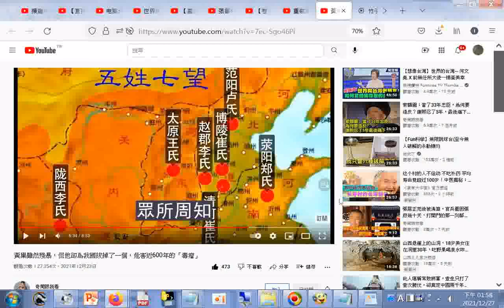黃巢(農民出身，痛恨官僚與貴族，攻下城後卻行為殘暴，殺害最多的是門閥士族子弟，最終兵敗被殺頭)雖然殘暴，但他卻為我國拔掉了一個，危害近600年的「毒瘤」(門閥世家--五姓七望...)20211223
閩南語讀經影片合輯